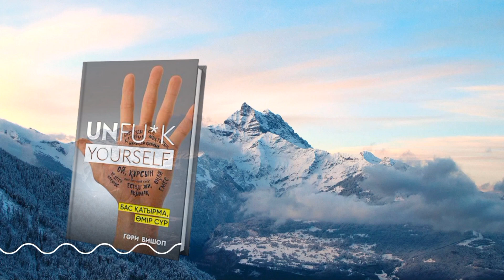Жеңіске жету үшін! Аудио кітап. Бас қатырма, өмір сүр!